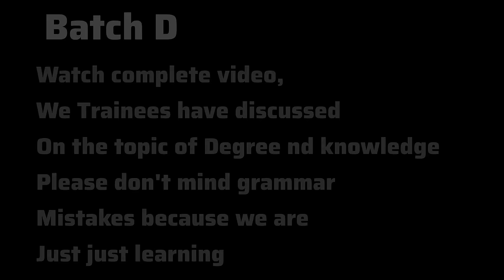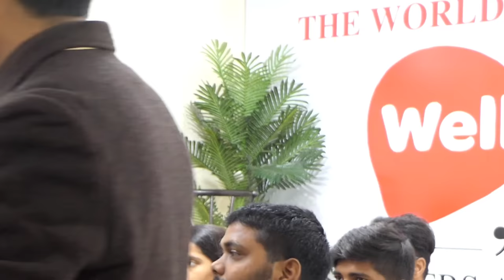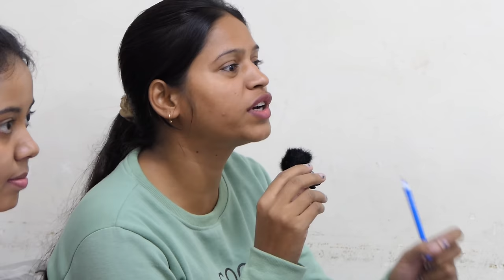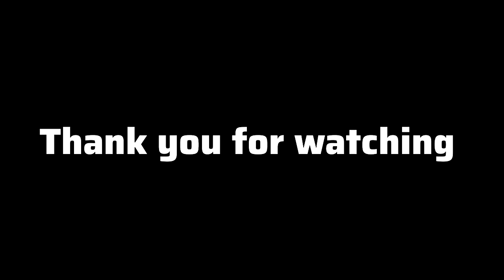Batch D debate on Knowledge vs Degree | SPOKEN ENGLISH | Debate in English | WellTalk institute Lko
📍 shop no c1, Tunday Tower, Beside Novelty Cinema, Kapoorthla, Aliganj, Lucknow, UP India